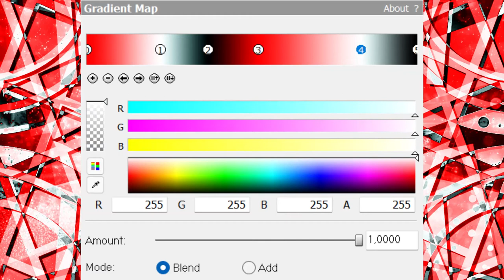How To Do Make Some YouTube Flanged Pulse